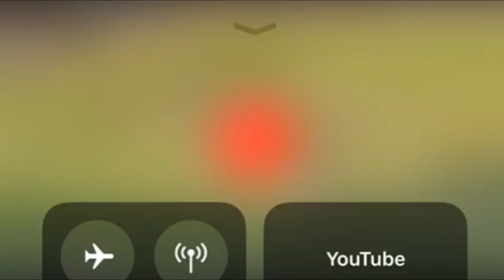Melhores Momentos - Diego Procopio (Centroavante) ATUALIZADO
SKILLS DE ATLETAS DE FUTEBOL

No nosso canal você pode acompanhar os melhores lances de vários atletas.

Tem interesse em fazer um vídeo com seus melhores lances? fala la no insta !!